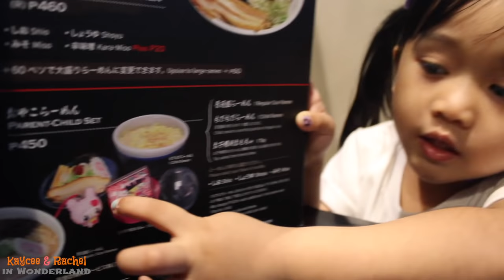Kid Grocery Shopping with a toy cart by Rachel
Watch how Rachel did her grocery shopping in the market. At the end, you will see Rachel enjoying her meal with Mommy Rain. Have fun watching!